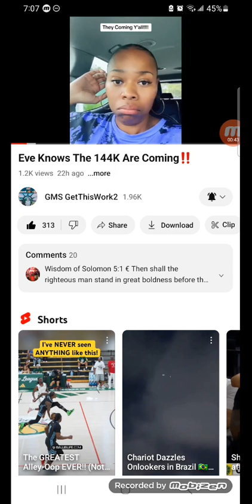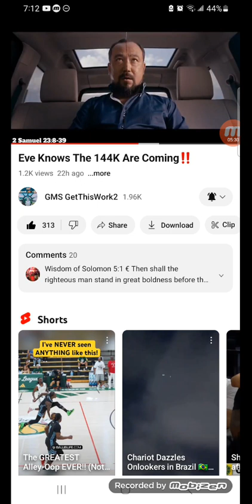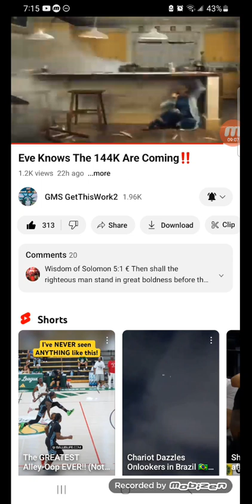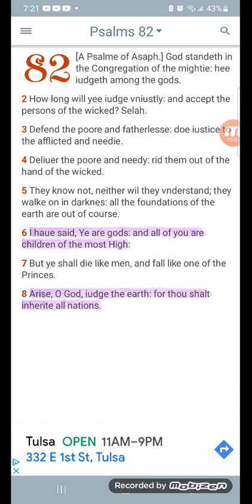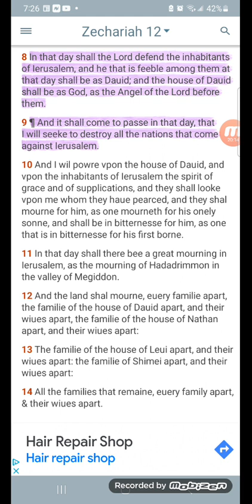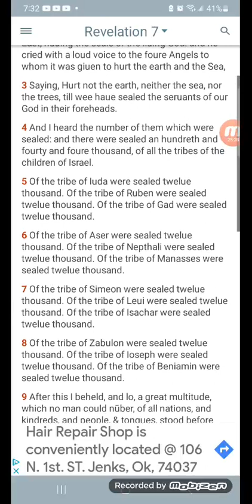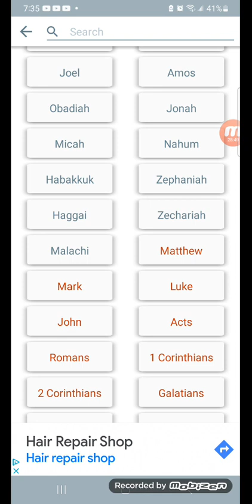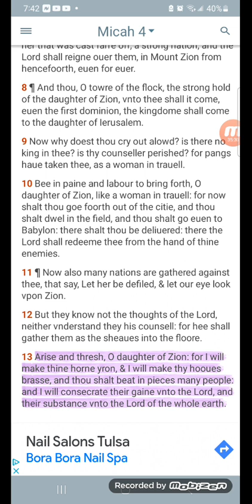The 144000 Are Here